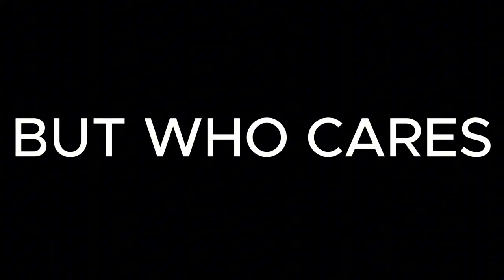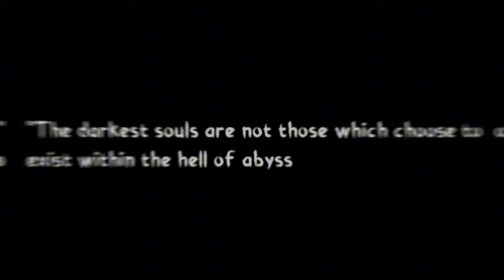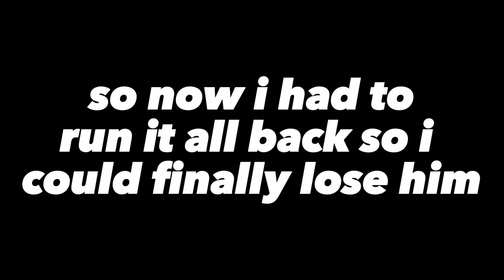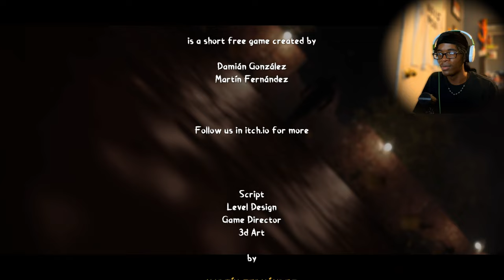MICHAEL MYERS CAME BACK.. AND HE'S UNSTOPPABLE (Halloween 2)